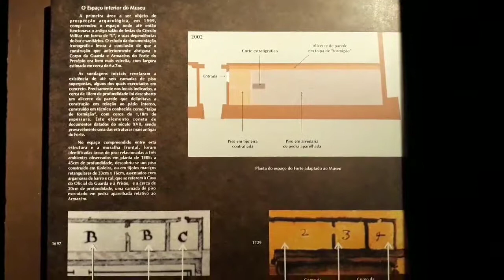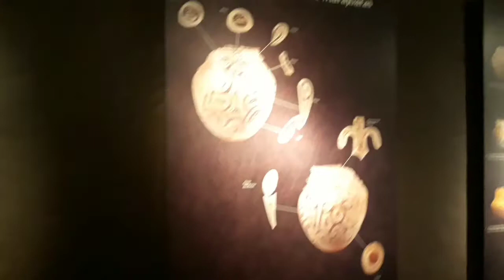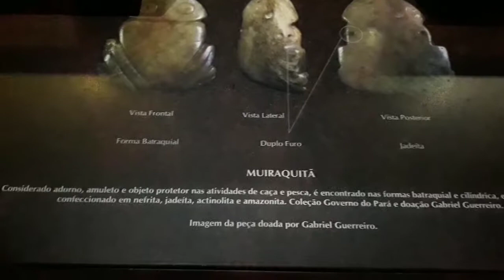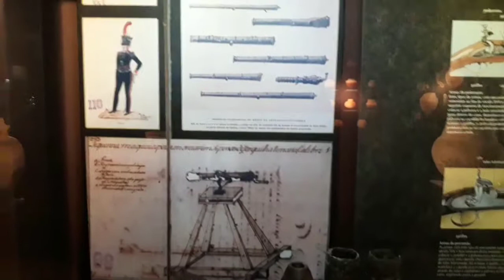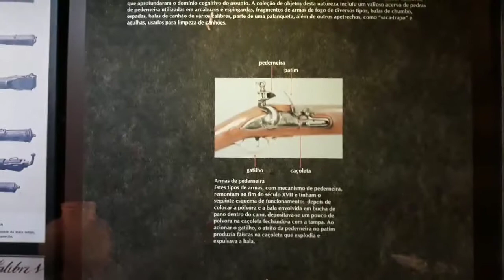MUSEU DAS ARTES SACRAS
Uma ótima opção  pra quem vai visitá Belém  ou possuem interesse em conhecer a história a cultura e as artes SACRAS da cidade.